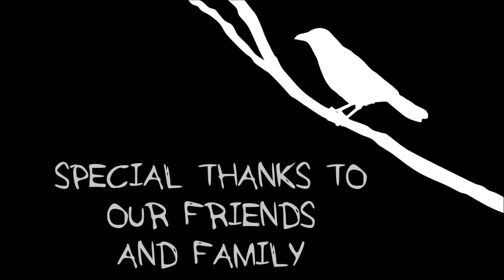Episode 03 - Fall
A Murder of Crows Episode 03 - Fall

Other people in the town are starting to notice the crows.

Pacific Northwest. Winter 2016.

In the small town of Silver Creek something dark is brewing. Birdwatcher and new vlogger Owen Lancaster begins to document the strange and horrifying events in a series of video diaries.

A Murder of Crows is an original web series created by Laura Howat and starring Kyle Christensson.